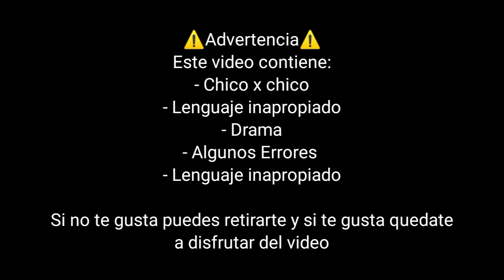Manipulatale/MPT react to Y/N as Shinra Kusakabe [Kasuke's future suitor] 🇪🇸 |Cristiam Castro